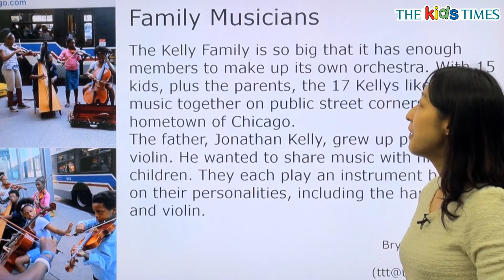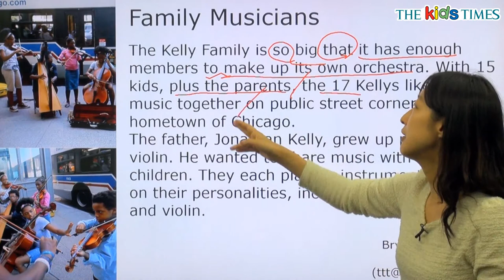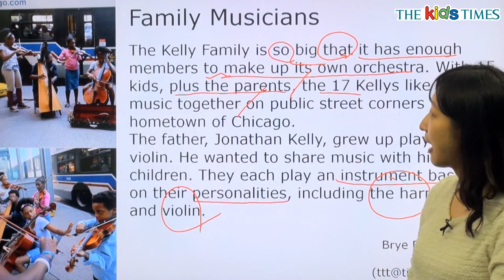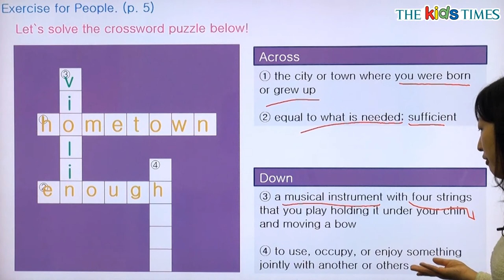Family Musicians - 전나리 선생님과 함께 하는 People 동영상 강의 ( The Kids Times - No.330 )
거리의 가족 음악단